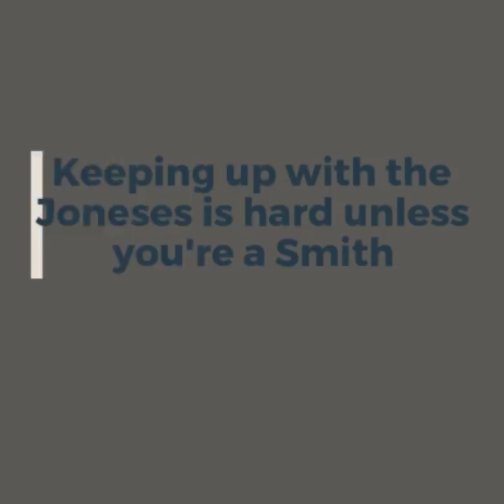LMU Dean's List by the Numbers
Over 600 LMU undergrads earn Dean's List recognition